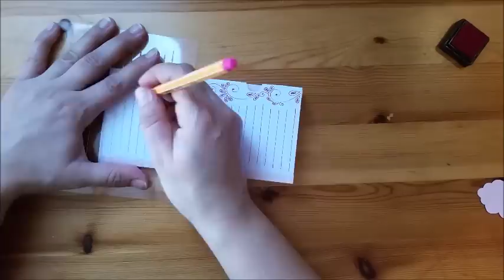How to make mini DIARY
Craft paper
Patterned ribbon
Washi tape
Stabilo pen
Ink pads